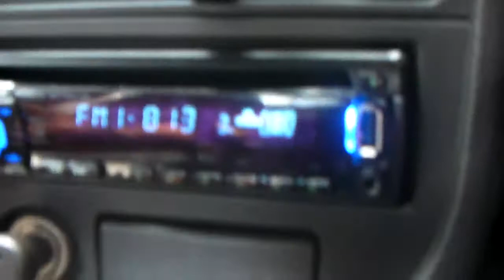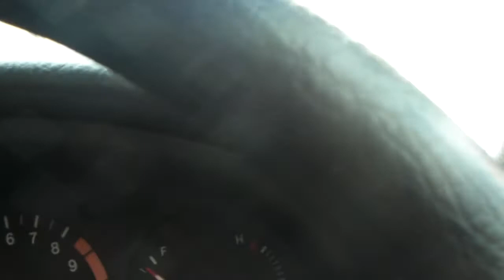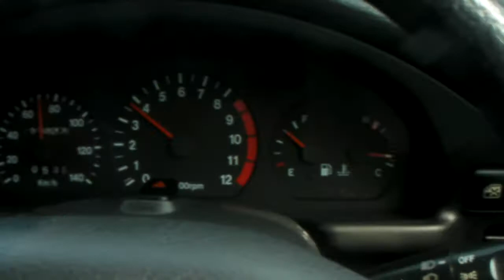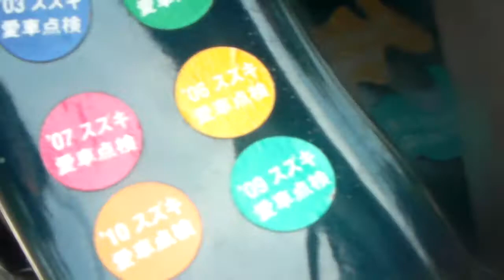カプ後期走行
調子良いです